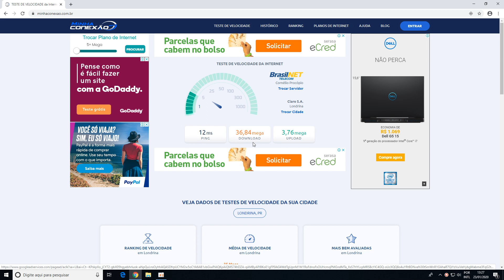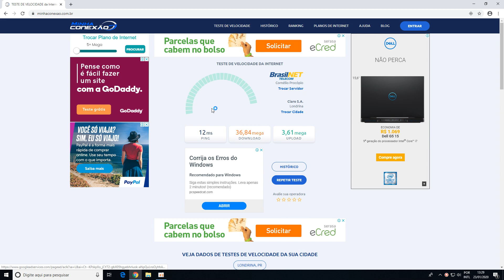Qual e a melhor internet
Dúvidas? Deixe o seu comentário!